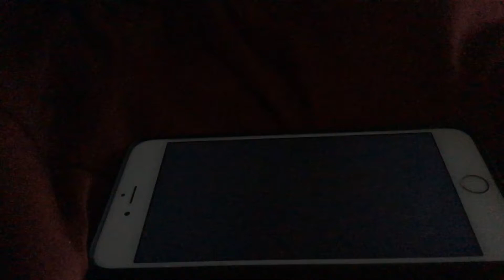KFVS12 Heartland News First Alert Weather Open (April 2006-April 1, 2011)